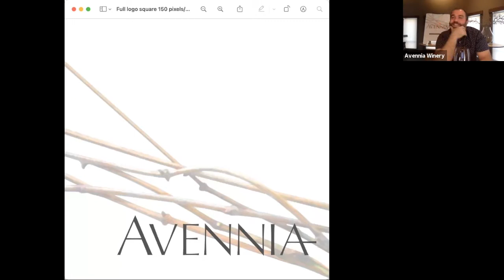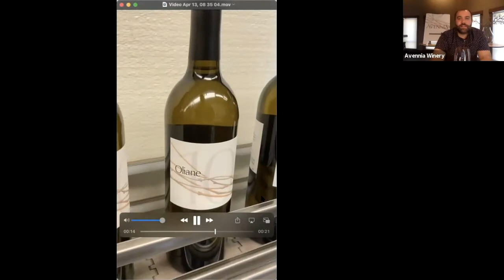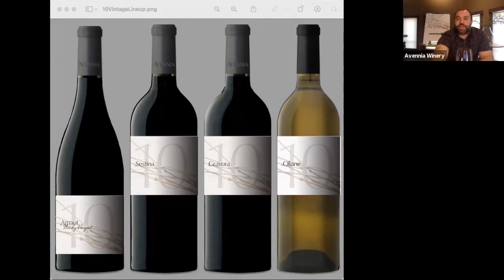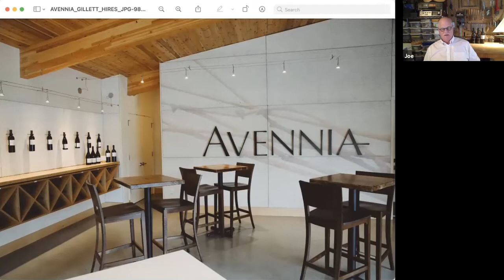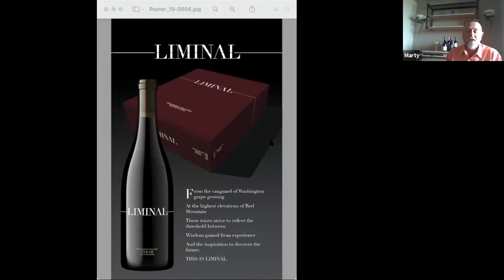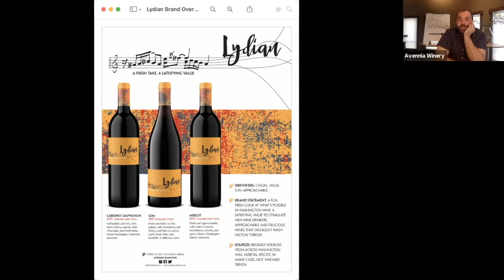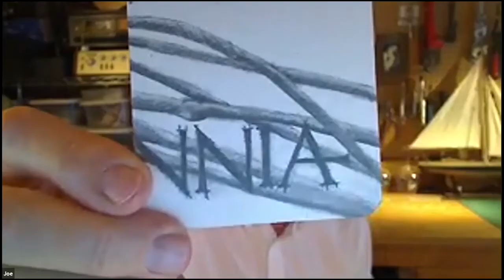All Things Avennia: Interview with Marty Taucher - Avennia Co-Founder & Managing Partner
What is it like to transition from the tech world into wine? How are lasting and meaningful relationships cultivated with customers? With growers? What lessons have been learned along the way that have contributed to Avennia's success? This guy should know… (Plus bonus Library wine tasting, and 10th Anniversary vintage announcement)